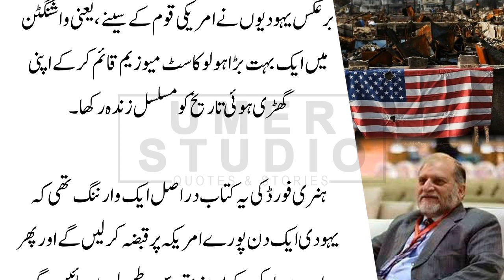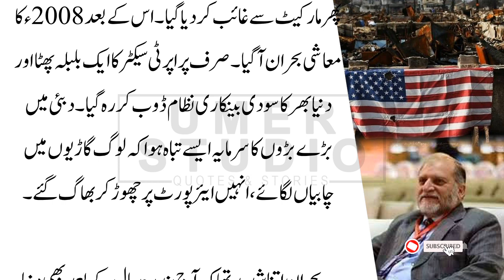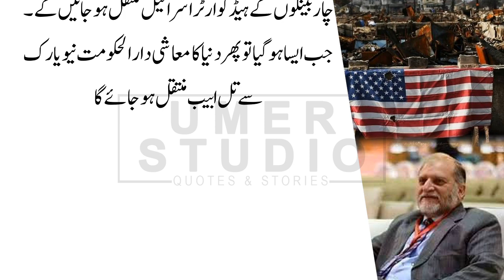Yahood Ka Agla Hadaf - Orya Maqbool Jan | America Ki Tabahi Shoro | Yahoodi Banking System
harf e raaz with orya maqbool jan,
harf e raaz with orya maqbool jan latest,
column,
harf e raaz column,
latest column,
orya maqbool jan harf e raz,
orya maqbool,
orya maqbool jan harf e raaz,
pakistani columnist,
orya maqbool jan latest column in urdu,
dajjal,
dajjal yahudi,
yahoodi aur dajjal,
yahoodi,
dajjal dan yahudi,
yahudi,
yahoodi aur dajal,
yahudi menunggu dajjal,
dajjal movie,
dajjal story,
dajjal ki nishaniyan,
yahudi dajjal,
yahoodi kitabon main dajal,
yahoodi dajjal ko kyun mante hain,
pria yang dinobatkan sebagai dajjal oleh yahudi,
dajjal aur yahudi,
dajjal raja yahudi,
dajjal yahudi israel,
yahoodi kaisay roz dajjal ko awaz dy rhay